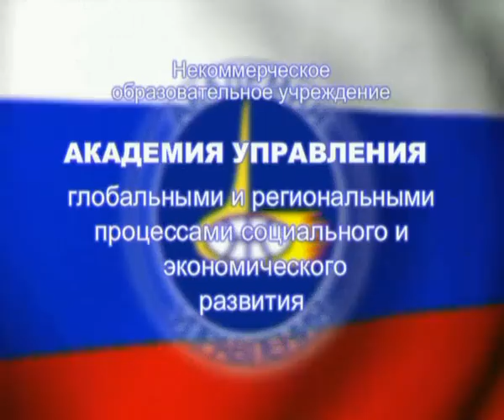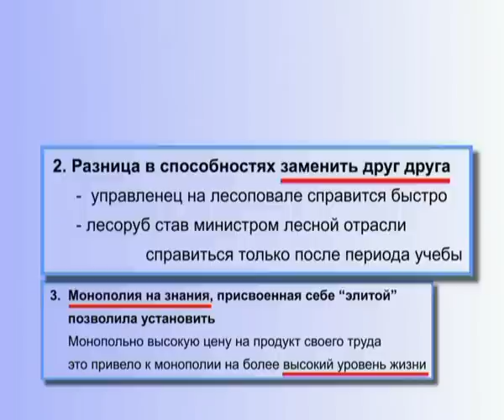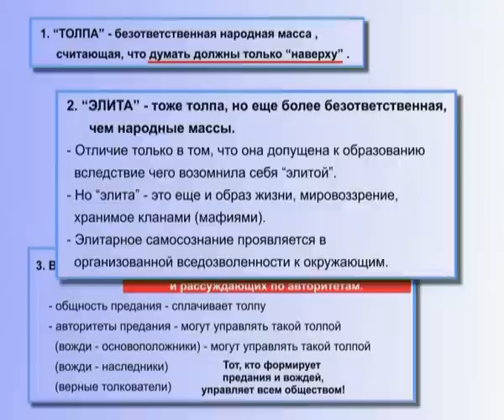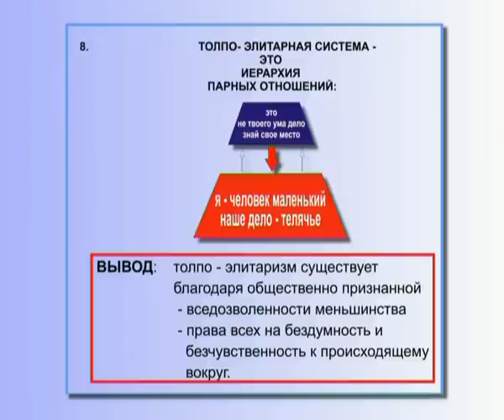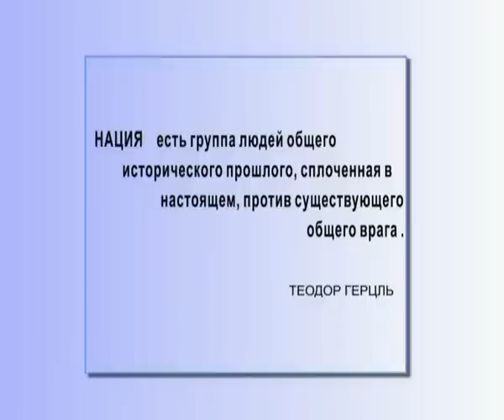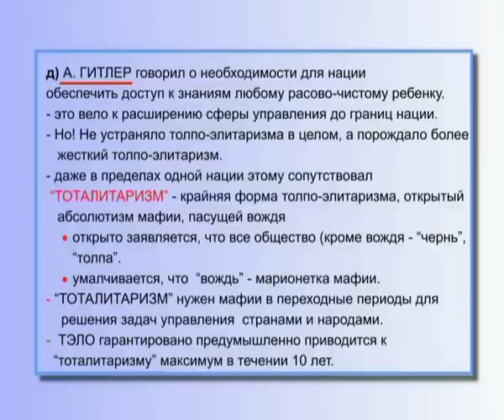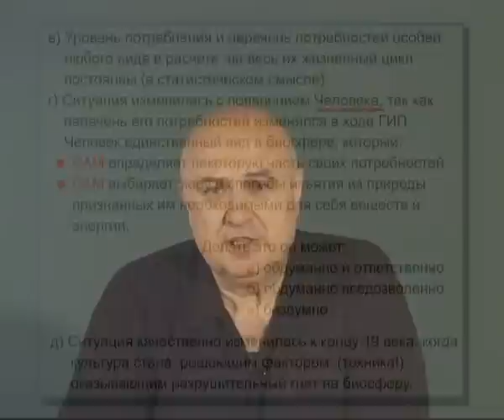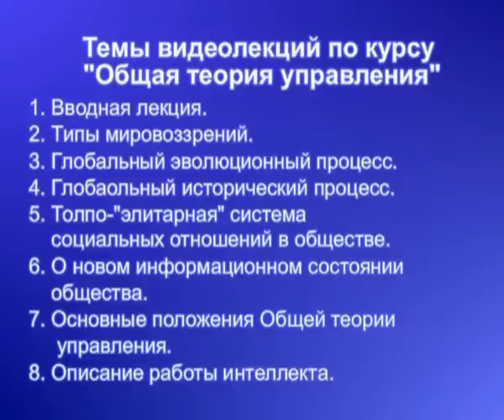КОБ - Толпо-элитарная Система (Часть 1)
КОНЦЕПЦИЯ ОБЩЕСТВЕННОЙ БЕЗОПАСНОСТИ (КОБ)
6. Толпо - "элитарная" система социальных отношений в обществе (Часть 1)     1ч 39м

Цикл лекций включает в себя изложение современным языком древних мировоззренческих и философских положений, скрываемых от человечества, и их сравнение с существующими. Обнажаются ложные понятия и представления, обосновываются и доказываются истинные.

С этих позиций проводится анализ истории человечества как процесса управляемого и роль России в этом процессе. Раскрывается происхождение человечества, его история и предназначение его существования.

Подробно даются основы управления общественными процессами как на региональном, так и на глобальном уровнях управления.

Проводится анализ различных вероучений, религиозных культов и светских идеологий (в том числе масонства) в управлении социальными системами и процессами. Подробно изложен механизм воздействия эгрегоров и ноосферы на жизнь людей и ход общественных процессов, рассказывается о роли психики руководителей в этом управлении.

Достаточно подробно излагаются основы управления экономическими процессами и роль в этом мировой кредитно-финансовой системы, основанной на ростовщичестве. Вскрываются механизмы обмана людей, обосновываются справедливые способы управления экономикой.

Наконец, раскрывается новое информационное состояние человечества, даётся описание нынешнего положения дел в мире и в России. Излагаются принципы справедливого жизнеустройства и четко формулируются пути и способы его установления.

Курс видеолекций предназначен в основном для студентов ВУЗов всех профилей (поскольку затрагивает положение дел во всех сферах жизнедеятельности) и будет хорошим подспорьем в написании курсовых и дипломных работ.

Он будет полезен думающим старшеклассникам, стремящимся к получению расширенных знаний, которые будут востребованы в дальнейшей жизни, в том числе и в получении высшего образования.
Курс просто необходим профессорско-преподавательскому составу ВУЗов, колледжей и учителям общеобразовательных и специализированных школ ещё и потому, что те, кому они дают знания, очень скоро будут задавать вопросы своим преподавателям по проблематике настоящего видеокурса.

Курс лекций, безусловно, необходим управленцам всех уровней («от Кремля до самых до окраин»). Курс будет интересен всем думающим людям.

Константин Павлович Петров (23 августа 1945, Ногинск, Московская область — 21 июля 2009, Москва) — Советский и Российский Военный, Общественный и Политический Деятель, Генерал-Майор